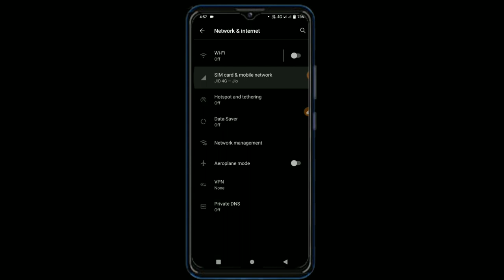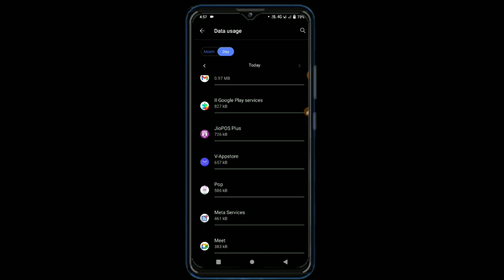Vivo y21s Data usage settings hidden features || How to use